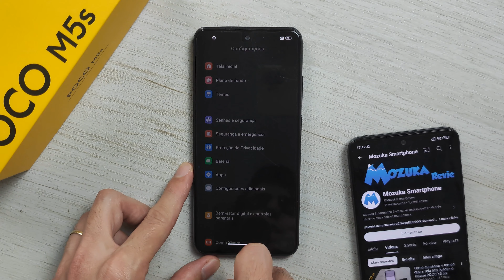Xiaomi POCO M5s Como ativar a lanterna com o celular bloqueado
🛒 POCO M5s 6GB RAM 128GB Azul (Amazon)
🛒 POCO M5s 6GB RAM 128GB Cinza (Amazon)
🛒 POCO M5s 6GB RAM 128GB Branco (Amazon)

POCO M5s Como ativar a lanterna com o celular bloqueado